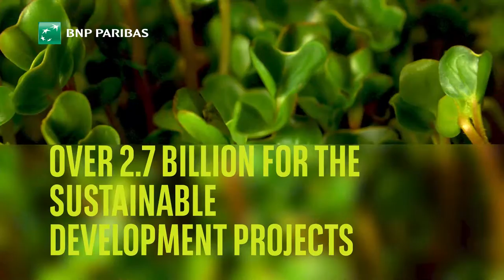The Bank Of Green Changes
The Bank of Green Changes Program aggregates all of the organization’s climate activities and consists of:
- the development of the offer of pro-ecological products and services to support the energy transition;
- reducing the negative impact of the functioning of our organization (so-called eco-improvements);
- educational campaign aimed at employees in all areas of the Bank and external stakeholders.